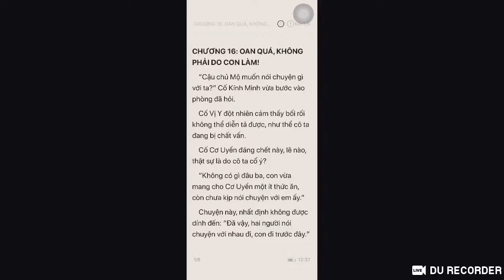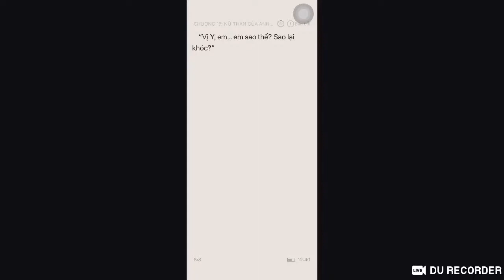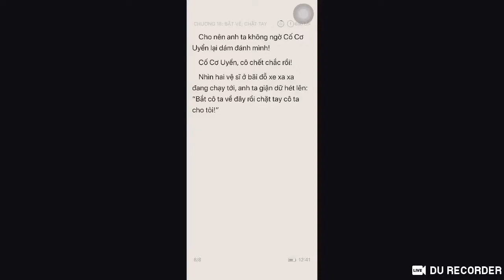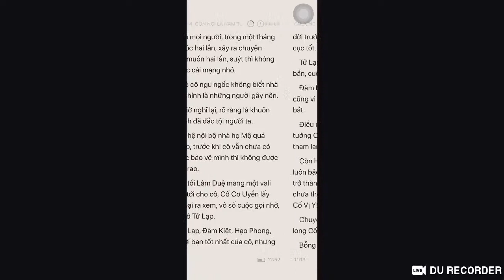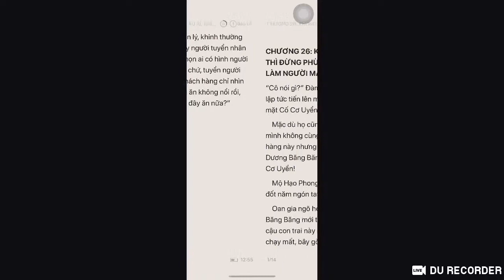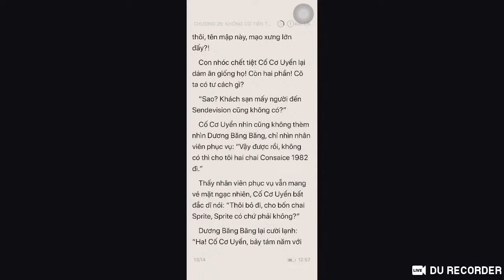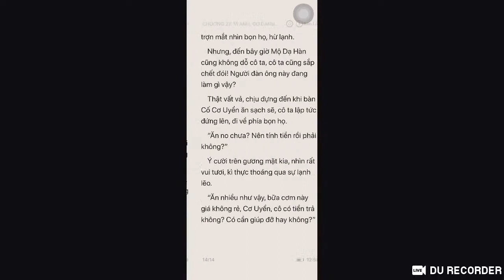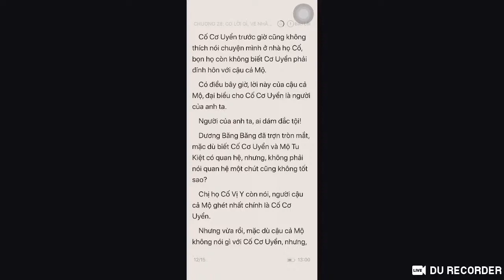Truyện: Đệ Nhất Sủng (VIP)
Chương 13: Người đàn ông này, quá xấu bung:
Chương 14: Chỉ cần Mộ Tư Kiệt tôi vui: 02:47
Chương 15: Quả nhiên, vẫn cò rất ngu ngốc: 04:44
Chương 16: Oa quá, không phải do con làm: 06:31
Chương 17: Nữ thần của anh xấu vậy à!: 08:09
Chương 18: Bắt về, chặt tay: 09:41
Chương 19: Nhuc nhã, anh ta con đáng sợ hơn cả ác ma: 11:18
Chương 20: Ai dám động vào ngươi phụ nữ của tôi: 12:43
Chương 21: Bắt nạt cô, trả lai gấp mười: 13:56
Chương 22: Thương tiếc, có từ nơi đâu: 16:04
Chương 23: Là ai, chủ động mời? 18:35
Chương 24: Còn nói là nam thần lạnh lùng, hừ! 20:54
Chương 25: Người xấu xí, nhìn thấy là chán 22:43
Chương 26: Không có tiền thì đừng phùng má giả trang làm người mập 24:43
Chương 27: Vì anh, có đáng không? 26:49
Chương 28: có lời gì, về nhà nói sau 28:43